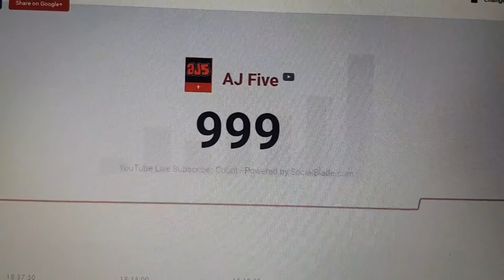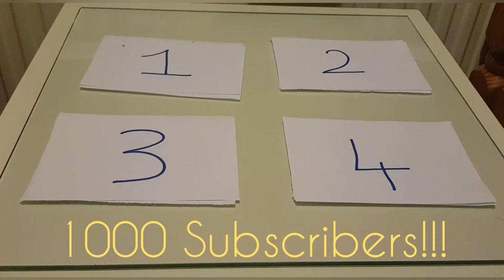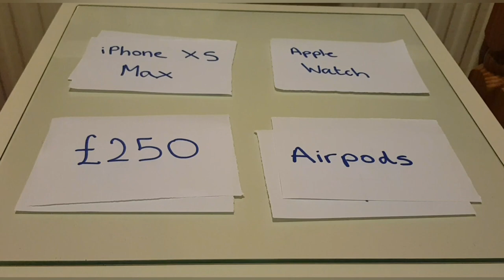1000 Subscribers Special and 5 Special Giveaways !!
Hi guys,

Welcome back to another video. Let's keep pushing it guys!